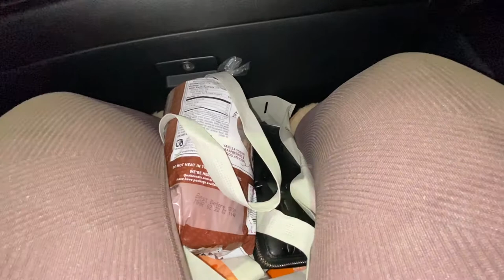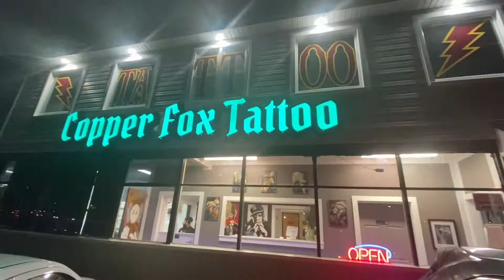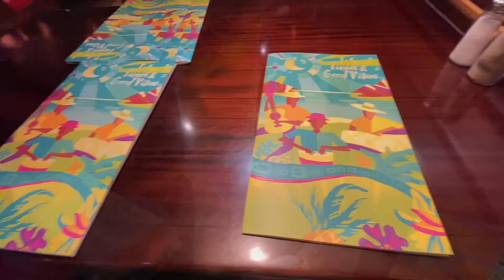Weekend VLOG| My Sister Is On The Run| Road Trip| VA Beach